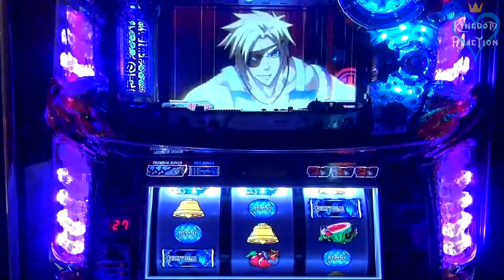Evolution of Guilty Gear Games | 1998 - 2021 ギルティギア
Compilation of all Guilty Gear series games [1080p I 60Fps]

0:00 Guilty Gear
0:17 Guilty Gear Petit
0:33 Guilty Gear Petit 2
0:49 Guilty Gear X
1:05 Guilty Gear X Plus
1:20 Guilty Gear X Advance Edition
1:37 Guilty Gear XX
1:53 Guilty Gear X ver 1.5
2:09 Guilty Gear XX ♯Reload
2:25 Guilty Gear Isuka
2:41 Guilty Gear XX Slash
2:57 Guilty Gear Dust Strikers
3:13 Guilty Gear Judgment
3:29 Guilty Gear XX Λ Core
3:45 Guilty Gear 2 -Overture-
4:01 Guilty Gear XX Λ Core Plus
4:17 Pro Jumper! Guilty Gear Tangent!?
4:33 Guilty Gear XX Λ Core Plus R
4:49 Guilty Gear Vastedge XT
5:05 Guilty Gear Xrd -Sign-
5:21 Guilty Gear Xrd -Revelator-
5:36 Guilty Gear Xrd Rev 2
5:53 Guilty Gear -Strive-